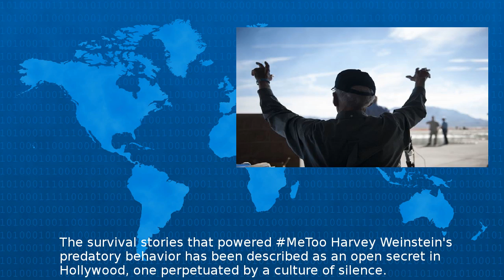The Survival Stories That Powered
The survival stories that powered MeToo Harvey Weinstein s predatory behavior has been described as an open secret in Hollywood one perpetuated by a culture of silence http rss cnn com r rss cnn_to...